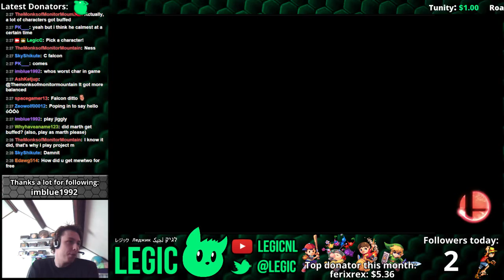Pulling a Legic - Smash 4